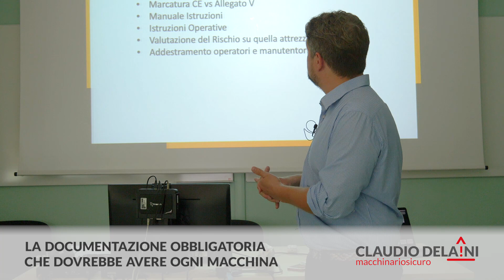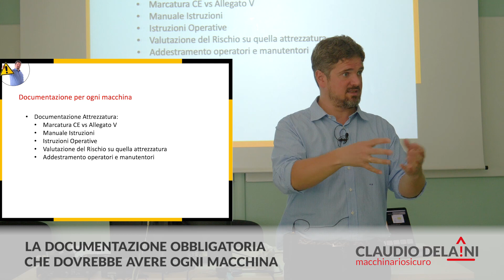Documentazione obbligatorie dei macchinari Conformità al D. Lgs. 81/2008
Documentazione obbligatoria per le macchine: Conformità al D. Lgs. 81/2008

Ogni macchina deve possedere una documentazione obbligatoria specifica. Tuttavia, durante le visite alle fabbriche, noto che questa documentazione è spesso assente. Le macchine costruite prima del 21 settembre 1996 devono conformarsi alla legge 5 dell'81/2008, il Testo Unico sulla Sicurezza. Se sono state costruite dopo tale data, devono essere marcate CE. In entrambi i casi, è necessario che dispongano di un manuale di istruzioni in lingua italiana.

Il manuale deve essere comprensibile non solo per la proprietà e i dirigenti, ma anche per i lavoratori e gli enti di controllo. Anche se i lavoratori possono provenire da diverse parti del mondo, il manuale deve essere almeno bilingue, con l'italiano come una delle lingue, per garantire la comprensione da parte di tutti gli stakeholder.

I manuali spesso non includono istruzioni operative dettagliate su come utilizzare la macchina. Esiste una sezione chiamata "rischio residuo" che elenca tutti i rischi che l'utente può incontrare, in quanto una macchina totalmente sicura non esiste. Questa sezione dovrebbe servire da base per la valutazione dei rischi da parte degli utilizzatori, per la formazione dei lavoratori e per la creazione di manuali di addestramento o istruzioni operative specifiche per le operazioni più pericolose.

Tali istruzioni operative non sono esplicitamente menzionate nella direttiva macchine, che richiede solo la creazione di materiale utile e necessario per formare gli operatori. Questa discrepanza tra la direttiva e la legge 81/2008 spesso causa conflitti tra produttori e utilizzatori di macchine.

Ogni macchina dovrebbe inoltre avere una valutazione del rischio dettagliata, cosa che raramente osservo. Di solito, si trova solo un elenco di macchine con alcuni rischi elencati, ma senza una valutazione approfondita basata sulla norma EN ISO 12100, che fornisce linee guida su come valutare i rischi associati all'uso delle macchine.